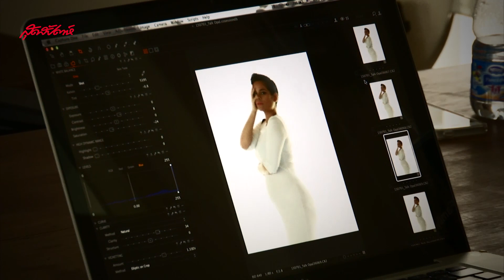โอปอล์ - ปาณิสรา สาวพลัสไซส์ หัวใจพองโต (SudsapdaTV)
“ดิฉันเหมือนแม่ของดิฉันมาก-ก-ก” เสียงพูดเนิบช้าในสำเนียง “โอปสไตล์” ลอยมา เมื่อโอปอล์ - ปาณิสรา อารยะสกุล อุ้มท้องลูกแฝดเดินมาเช็กรูปหน้าจอคอมพ์ ที่เธอยอมใจอ่อนมาขึ้นปก สุดสัปดาห์ ต้อนรับเดือนแห่งวันแม่เป็นเล่มแรก โอปอล์บอกแฮ็ปปี้มาก เพราะเป็นครั้งแรกที่ไม่ต้องไดเอตก่อนมาถ่ายฟชั่น